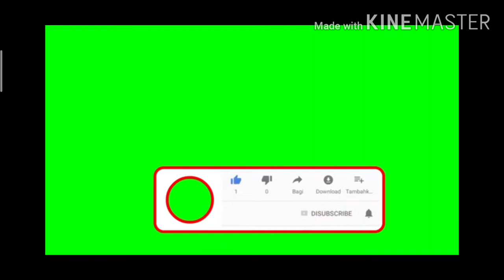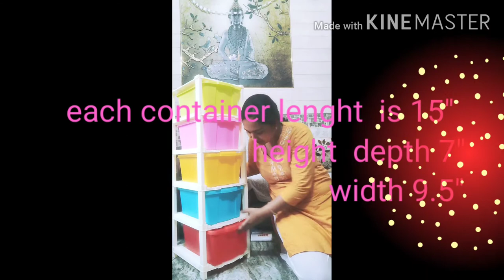Joyful Plastic Free Standing Chest of Drawers